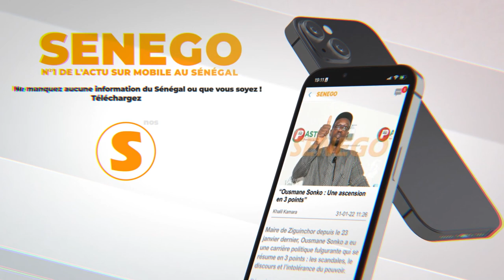Kalifone risque de rester encore en prison